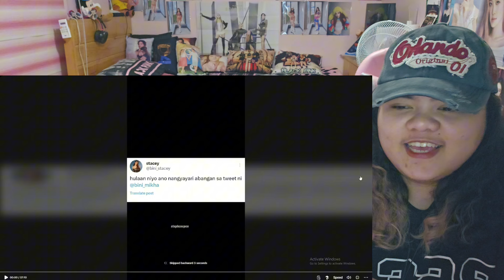Mikhaiah Tampuhan Story | Reaction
Ship responsibly 😆